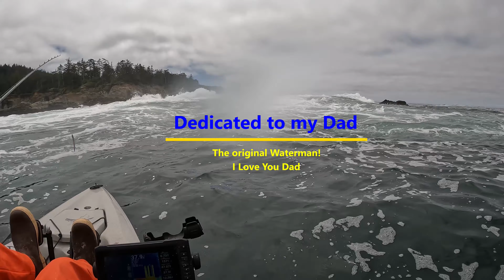Oregon Coast Ocean Kayak Fishing Tackle & Techniques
Hobie Outback, Jackson Coosa, Jackson Knarr, and a Santa Cruz Raptor G2, all take to a flat ocean for a day of rock fishing for Lingcod, Cabezon, Copper, and Black rockfish. I take the time to explain some techniques that I use to consistently catch a limit of fish. What a beautiful ocean on this trip and just witnessing the power of the ocean is enough to recharge the batteries and catch enough fish to share with friends and neighbors. Lancer Jigs are my lure of choice and if it's not broken no need to fix it or in my case change lures. Enjoy this fishing trip and take some tips and techniques away to use on your next  fishing trip.  Tight Lines!